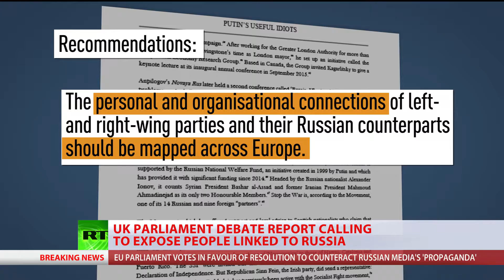‘We are at war with Russia’ EU Parliament approves resolution to counter Russian media ‘propaganda’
Madness. MEPs vote to bundle Russia and ISIS together in new anti Putin crackdown